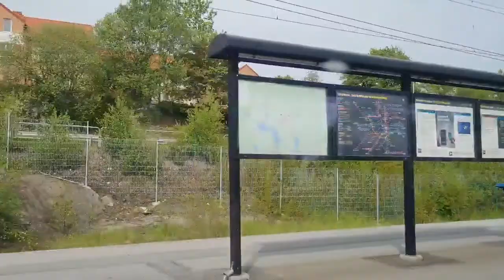sweden Airport to city trval // Sweden airport and city // Traveling to Sweden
sweden Airport to city trval // Sweden airport // Sweden airport to city